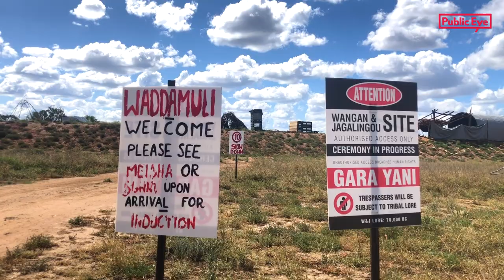En Australie, le poison du charbon - Teaser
Depuis l’invasion de l’Ukraine et la mise en place de sanctions contre les énergies fossiles russes, l'Australie s’est mise à exporter du charbon vers l’Europe. Les autorités et les groupes miniers, comme Glencore et Adani, en ont profité pour donner un coup de fouet à des projets très controversés. Parmi ceux-ci: la mine de Carmichael, dans le Queensland. En octobre 2022, Public Eye est allée à la rencontre des Aborigènes et activistes écologistes qui organisent la résistance au lobby de la pelle et de la dynamite.